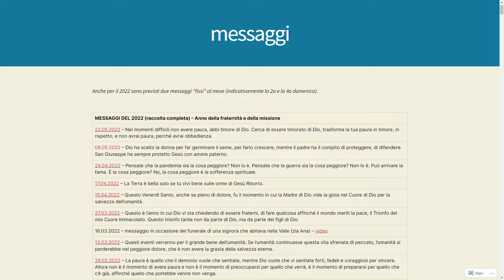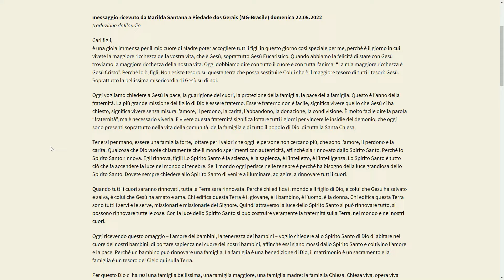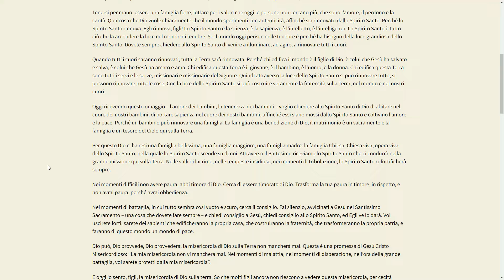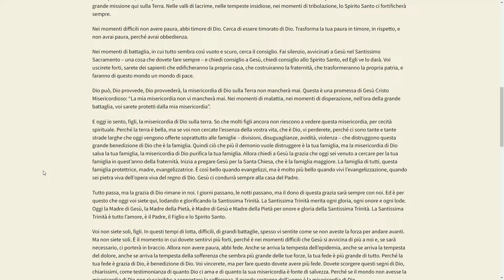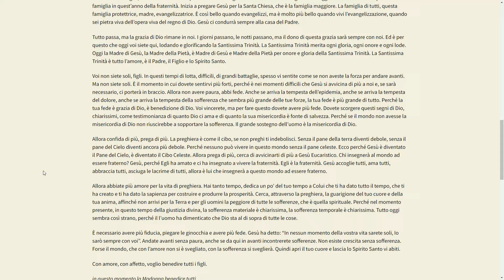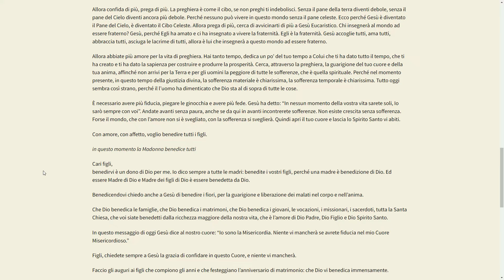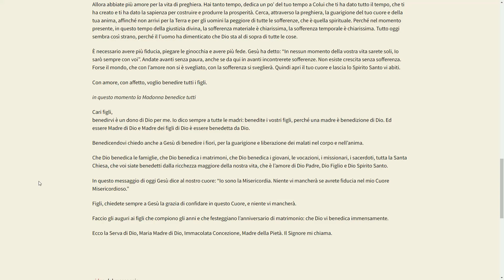Nei momenti difficili non avere paura abbi timore di Dio Messaggio della Madonna a Marilda Brasile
💻Regia: Abbapadre.it
🎥 Editing e Montaggio: Abbapadre.it
💻 Grafica e animazioni: Abbapadre.it
🖥Post Produzione e Editing: Sempre Abbapadre.it

🚀TAG POPOLARI